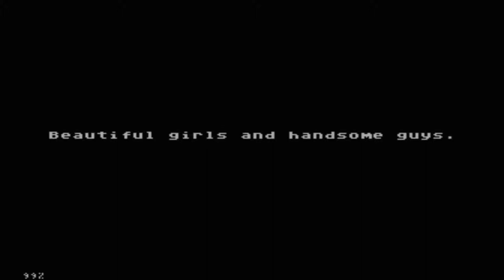VS POKER PREVIEW - demo for Atari XL/XE from POLAND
Atari demo, Atari 8bit, Atari 800XL, Atari 65XE, Atari 130XE, polskie dema, MADE IN POLAND,
Atari demo, Atari 8bit, Atari 800XL, Atari 65XE, Atari 130XE,